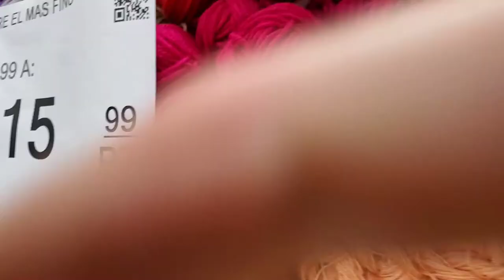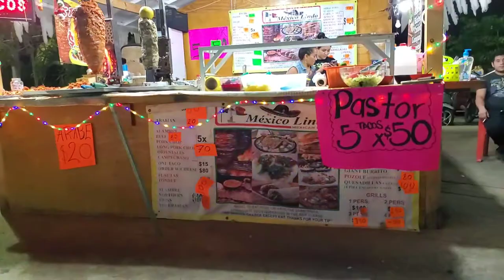I went snorkeling!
Before I forget again: Here is the pattern for the amigurumi tooth.

My sister and I went on the snorkel tour today. It was great! I had a lot of fun and didn't drown. My sister did let me leave the boat with a fin on upside down, though.

I also stopped in at another fabric store that sold yarn.

399 more (and some watch hours) before I can get monetized. Please share my channel. I appreciate it!

Welcome to my fiber arts journey. I like to needle knit, loom knit, and crochet. I also dabble a bit in diamond painting and latch hook rugs. My two cats, Maximum Effort and Little Miss No Name frequently meander through my videos.